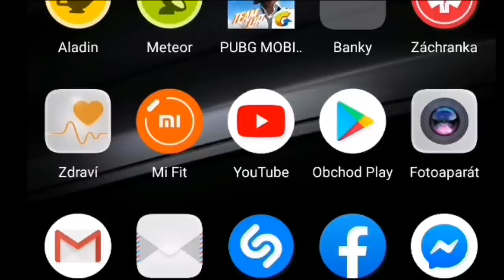Deeper CHIRP+ vs CAT-FISH 167cm Orlík Czech republik